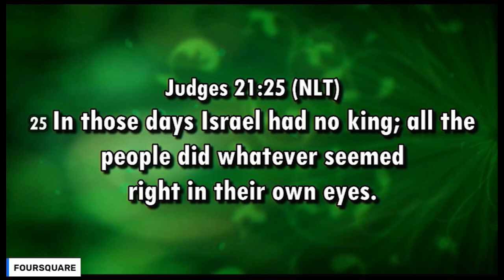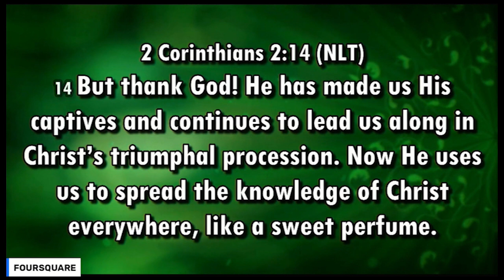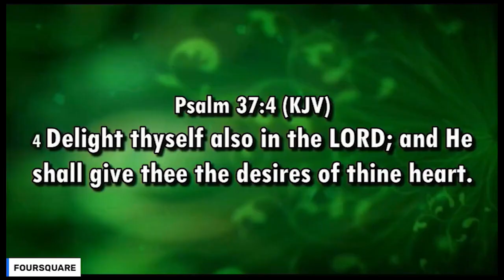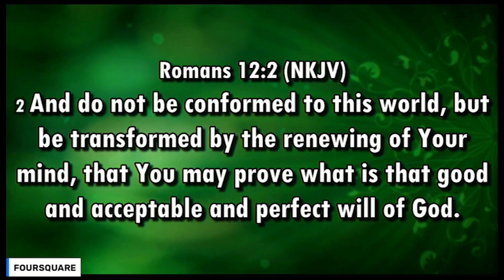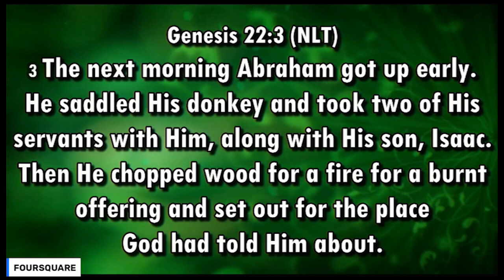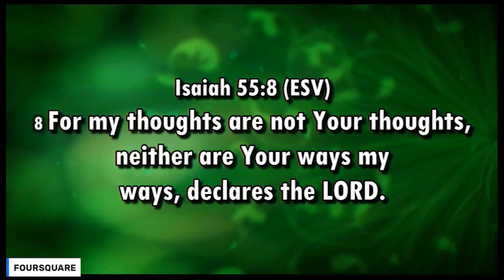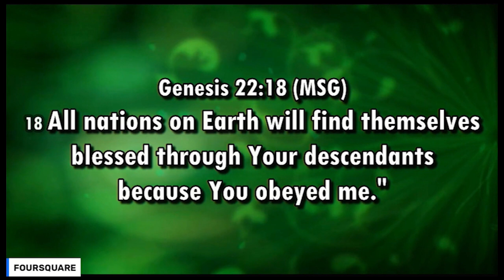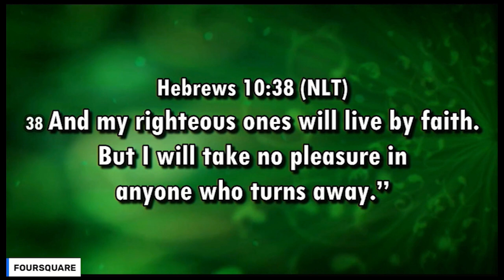THE PLEASURE OF THE KING - REV. JULIUS MSHELIZA